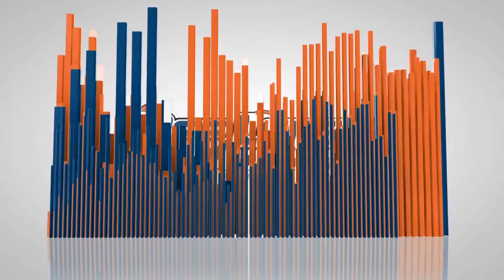Lenny, 7 mo Golden Retriever~ 2 week Board and Train Program